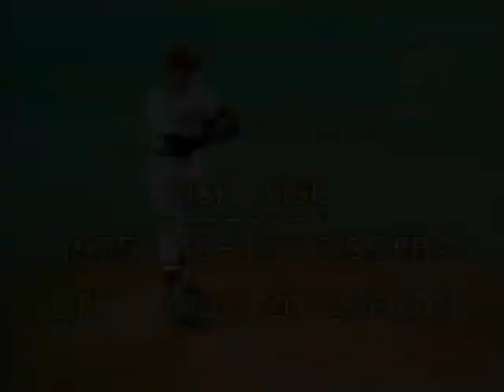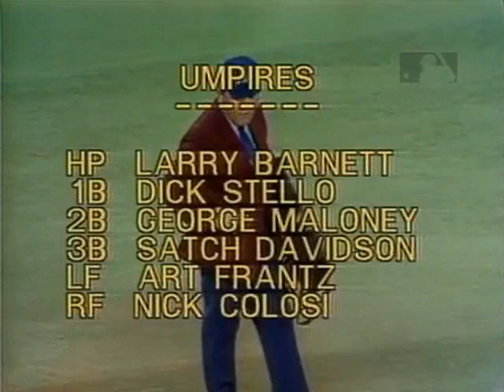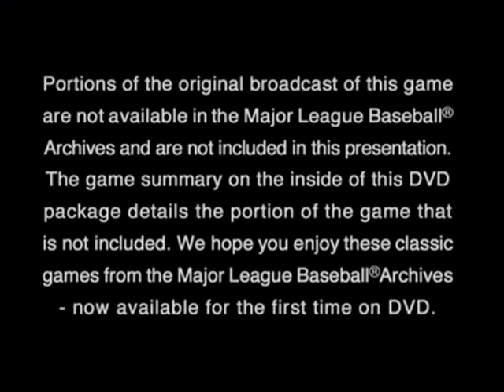1975 World Series Game 3 Red Sox at Reds